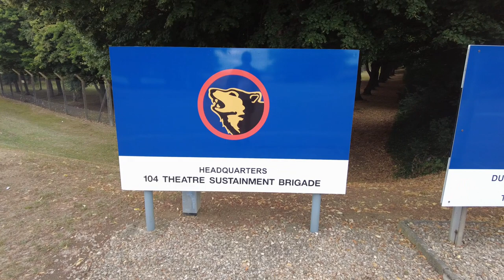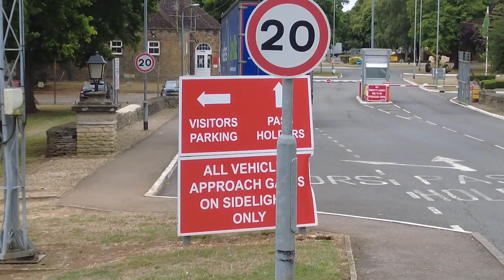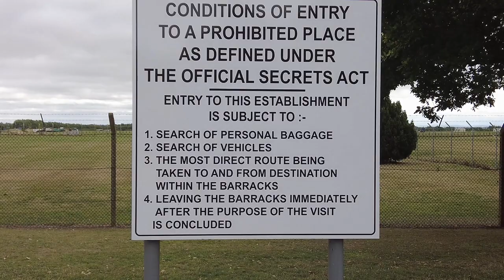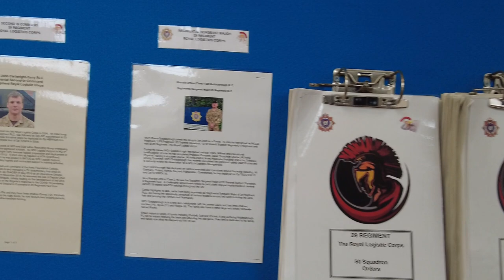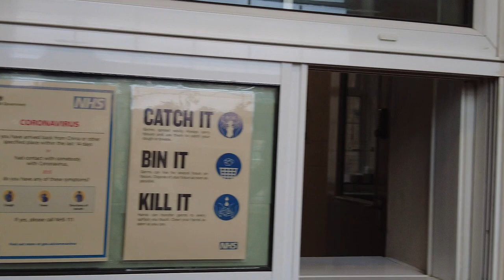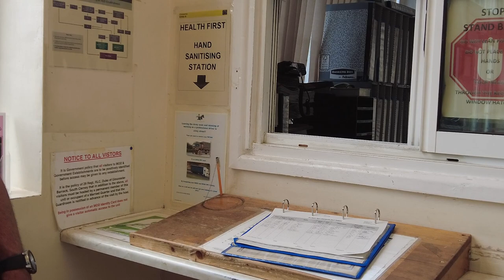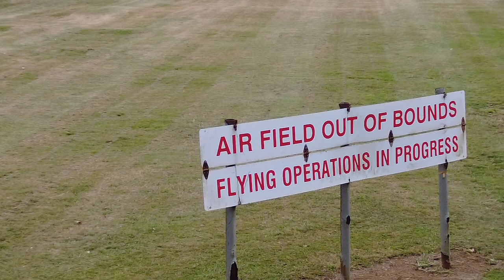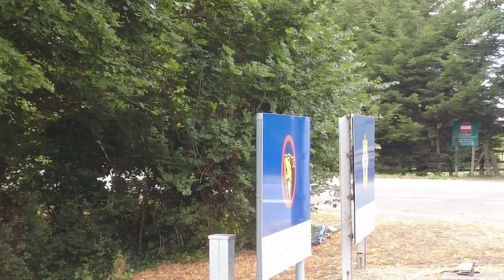Duke of Gloucester Barracks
A trip to South Cerney near Cirencester.